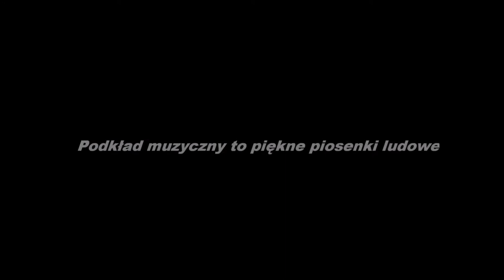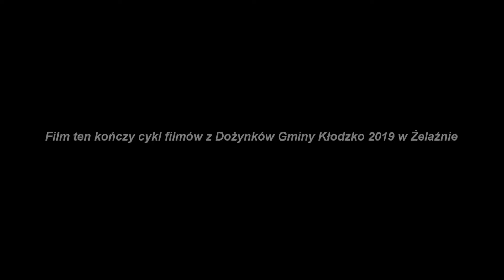Podgląd wydarzeń na Dożynkach Gminy Kłodzko 2019 w Żelaźnie 25 sierp. 2019 r.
Żelazno wieś w gminie i powiecie kłodzkim. Wieś nad górską rzeką Białąlądecką. Położona wśród pasma górskiego Krowiarek, będącego odnogą Gór Masywu Śnieżnika. Wieś posiadająca dwa zabytkowe pałace i wieżę Rycerską. Najcenniejszym zabytkiem jest kościół pod wezwaniem Świętego Marcina w, którym obecny proboszcz Bolesław Stanisławiszyn odnalazł relikwie świętego Marcina Biskupa i są one wyeksponowane. Na terenie Żelazna rośnie dużo potężnych drzew-pomników przyrody. w obrębie wsi na Górze Wapniarce były kamieniołomy gdzie skały wapienne wypalano w piecach wapienniczych pozyskując wapno. Wapno używano przeważnie w rolnictwie jako nawóz. W obrębie wsi i na Wapniarce zachowały się stare zabytkowe piece do wypalania wapna ze skał wapiennych. Występują tu rośliny rzadko gdzie indziej spotykane. Okolice bogate w dziką zwierzynę. Żelazno może się szczycić dużymi uprawami zbóż. Wieś rolnicza pięknie położona z malowniczymi widokami. Wato się tu zatrzymać i nacieszyć pięknymi widokami. Polecam wejść na szczyt Góry Wapniarki, gdzie ze znajdującej się tam wieży widokowej otwierają się przepiękne widoki na Kotlinę Kłodzką,  w promieniu 360 stopni. Przy dobrej widoczności widać kontury Śnieżki w Kotlinie Jeleniogórskiej. Najbliższe pasma górskie takie Góry Bystrzyckie, Góry Bardzkie, Masyw Śnieżnika i Śnieżnik, czy Góry Wałbrzyskie doskonale widać nawet przy nieco gorszej widoczności. Żelazno to piękny zakątek Ziemi Kłodzkiej. Przez Żelazno biegną drogi na Boboszów-wieś graniczną z Republiką Czeską, na Lądek Zdrój i Stronie Śląskie gdzie do granicy z Czechami bardzo blisko. Żelazno to wieś, której nie można ominąć.